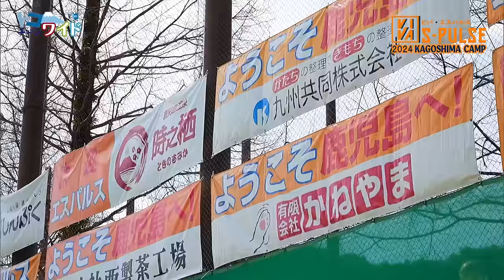【清水エスパルス】2024 KAGOSHIMA CAMP【VIVA S PULSE 2024/2/13放送】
トコチャンワイドで毎月第2・4火曜日に放送中の「VIVA S-PULSE ビバ・エスパルス」
サッカー王国・静岡を代表するプロクラブ「清水エスパルス」
このコーナーでは、主にエスパルスを支えているソフト面に焦点を当て、地域に寄り添ったプロチームの活動をお届けします！

地上11ch　平日毎日12時から生放送！